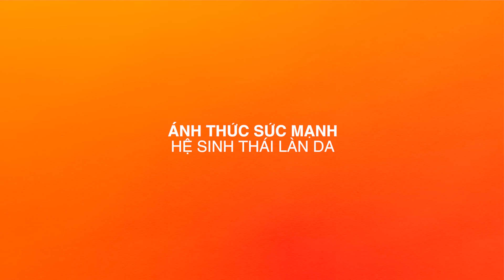Sulwhasoo First Care Activating SerumㅣTHE ROUTINE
What's the first thing you do every day?
Always start with the best
Sulwhasoo First Care Activating Serum
Bạn làm gì đầu tiên mỗi ngày?
Luôn bắt đầu với điều tốt nhất.